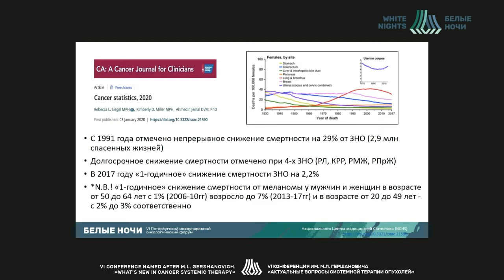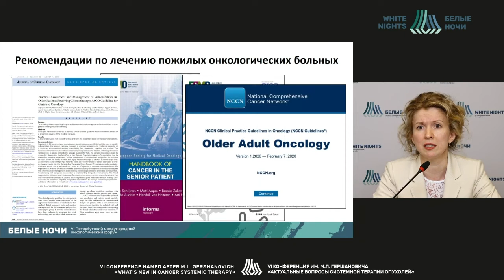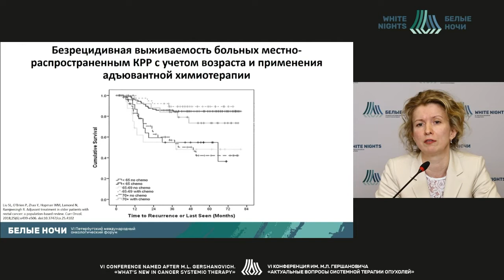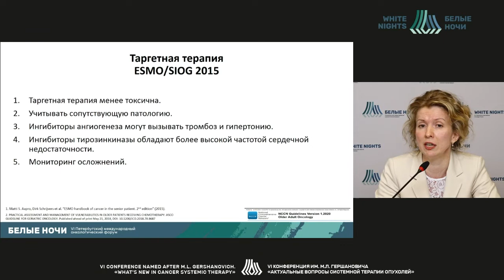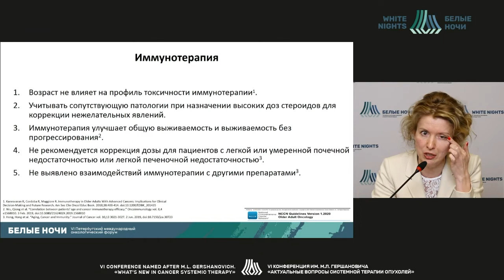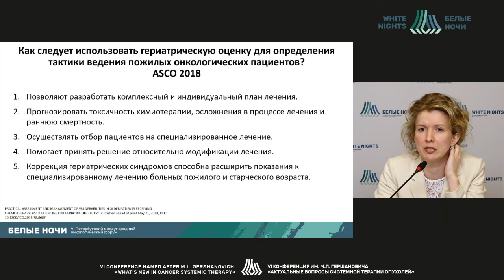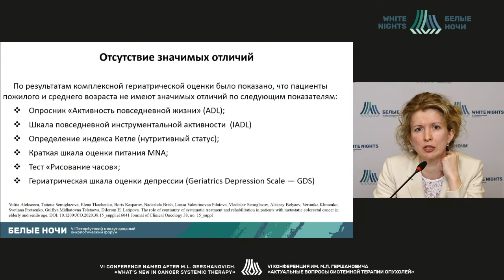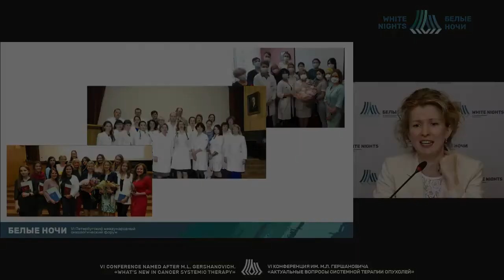Ключевые изменения в системной терапии опухолей (Семиглазова Т.Ю.)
Семиглазова Татьяна Юрьевна -  заведующий научным отделом инновационных методов терапевтической онкологии и реабилитации – ведущий научный сотрудник, заведующий отделением реабилитации - врач-онколог, профессор отделения аспирантуры и ординатуры ФГБУ «НМИЦ онкологии им. Н.Н. Петрова» Минздрава России, д.м.н., доцент, Санкт-ПетербургСемиглазова Татьяна Юрьевна